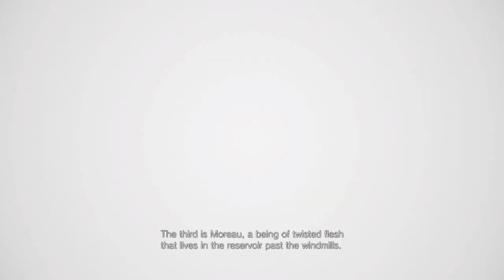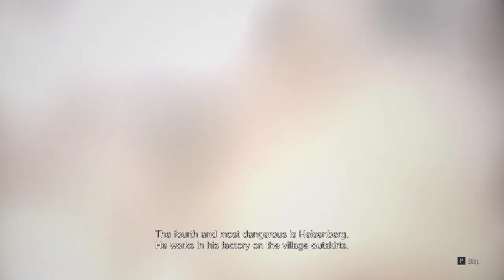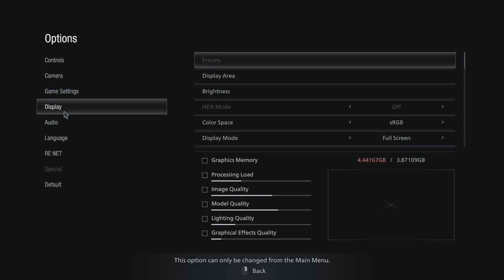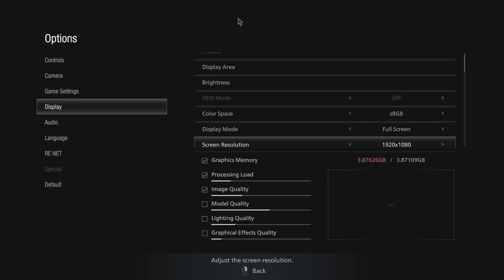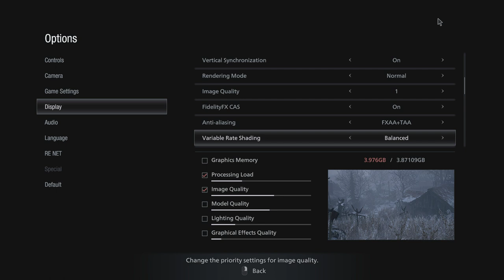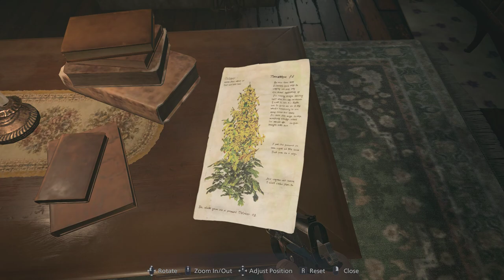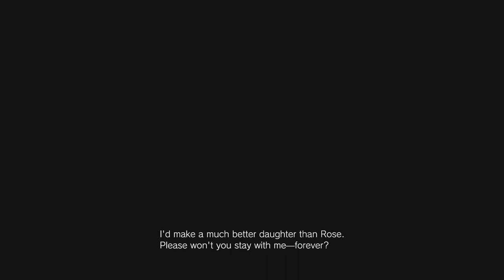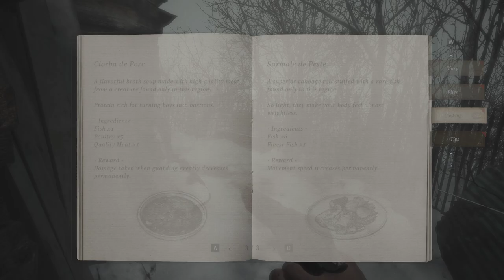Resident Evil Village | Standard Difficulty | Part-4 (Donna Beneviento & Angie)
The story of Resident Evil Village revolves around Ethan going to rescue his daughter, Rosemary, after she was kidnapped by Chris Redfield. Word somehow reaches Ethan that his daughter is being held somewhere near the Village which leads him into a confrontation with sinister characters like Heisenberg, Lady Dimitriscu, and her daughters.

As Ethan becomes tangled up in the affairs of the Village and the monsters terrorizing it, he learns more about Dimitriscu Castle and the mysterious Mother Miranda. Could they know something about the location of his daughter?

GPU: GeForce GTX 1650
CPU: Intel(R) Core(TM) i5-9300H CPU @ 2.40GHz
Memory: 16 GB RAM (15.86 GB RAM usable)
Current resolution: 1920 x 1080, 120Hz
Operating system: Windows 10